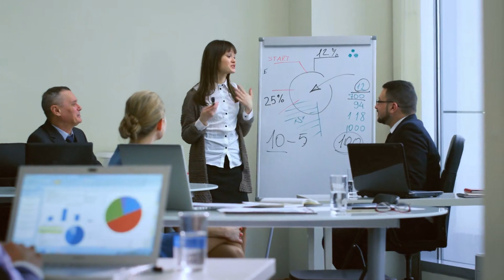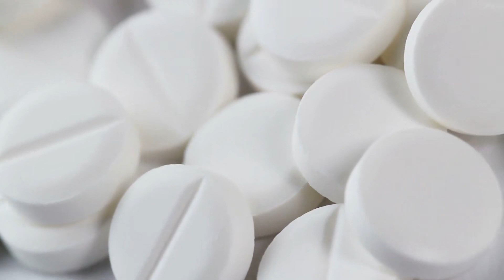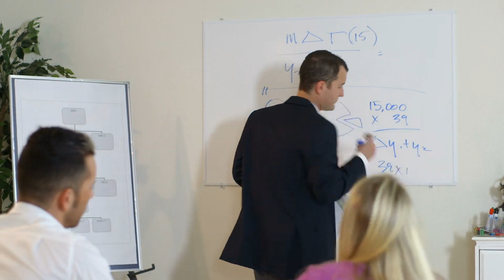Ngoảnh Lại Vẫn Thấy Anh Audio Trọn Bộ - Chương 1 | Tuyết Lê Ngôn Tình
Truyện: NGOẢNH LẠI VẪN THẤY ANH Tập 1
Tác giả: Tuyết Lê
Thể loại: Ngôn Tình